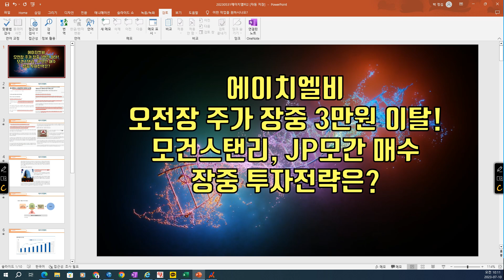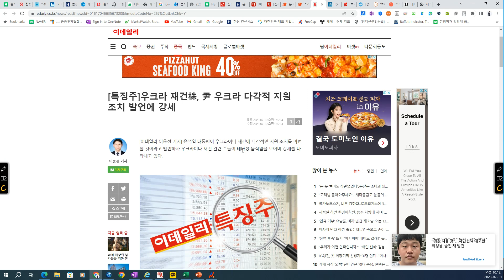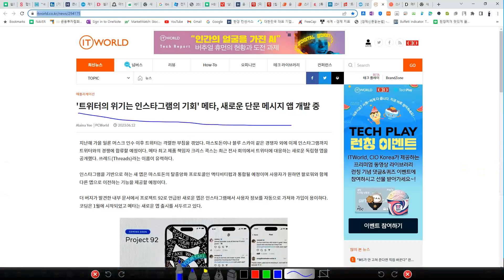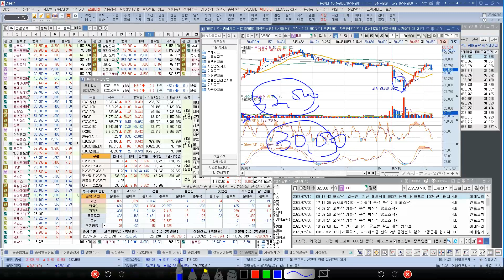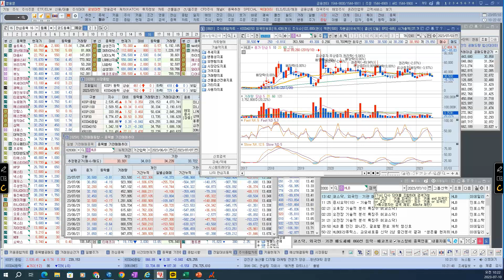[ 주식 ] 에이치엘비 오전장 주가 장중 3만원 이탈! 모건스탠리, JP모간 매수, 장중 투자전략은?